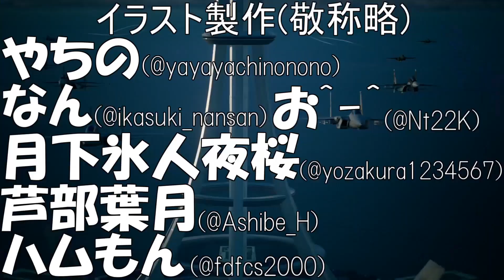【バトオペ2】仕事帰りの新兵機動兵士列伝＃３０１【ガンダムバトルオペレーション2】